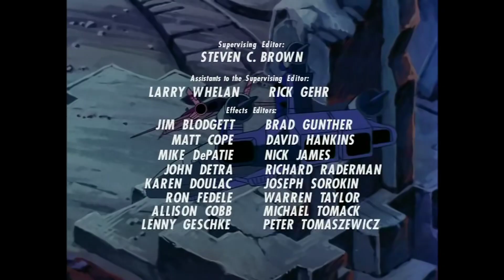Transformers G1 - 77 - Starscream's Ghost - GER - VER.B